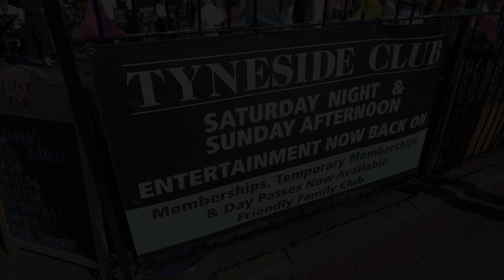Bond Big Band at Sheringham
Bond Big Band at the Tyneside Club Sheringham, Norfolk